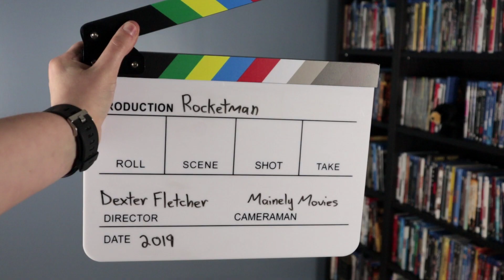Rocketman (2019) - Movie Review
Mainely Movies reviews the 2019 musical biopic: Rocketman. Directed by Dexter Fletcher and starring Taron Egerton, Jamie Bell, Richard Madden, Bryce Dallas Howard, Stephen Graham, Gemma Jones, Jason Pennycooke, Charlie Rowe, and Steven Mackintosh.

This video features a spoiler free movie review, pros and cons of the film, a rating, and recommendations. Be sure to stick around until the end for recommended films to follow up your viewing of Rocketman and a few questions for you to answer!

* Rocketman (Blu-ray)
* Rocketman (4K)
* Bohemian Rhapsody (Blu-ray)
* Bohemian Rhapsody (4K)
* Across the Universe (Blu-ray)
* Across the Universe (4K)

| MY GEAR ||

Film Clips Courtesy of Paramount Pictures:

Fletcher, Dexter, director. Rocketman. Paramount Pictures, 2019.